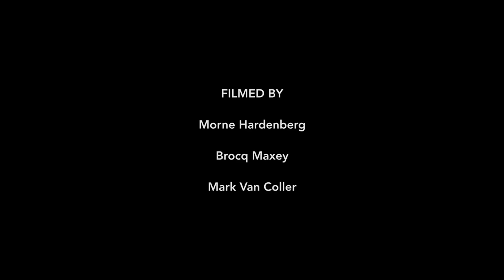'Sardine Run' in South Africa is the greatest underwater adventure imaginable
The Sardine Run is undoubtedly the most spectacular event the ocean has to offer. From feeding frenzy's to incredible whale encounters, the adventure has no limits! Check out this selection of stock footage taken from the most recent Sardine Run of 2016. Incredible!